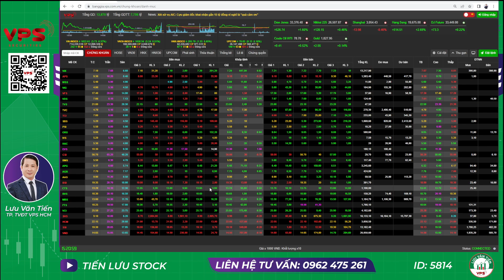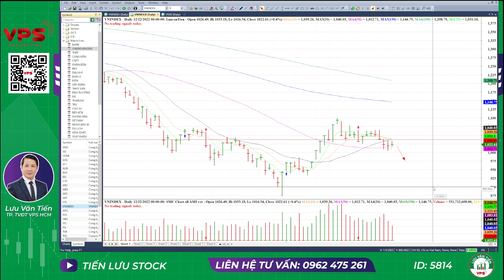NHẬN ĐỊNH THỊ TRƯỜNG PHIÊN NGÀY 23-12-2022|| CỔ PHIẾU TÁI TÍCH LŨY- VND, HSG, BSR, GVR, MWG…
CỔ PHIẾU TÁI TÍCH LŨY- VND, HSG, BSR, GVR, MWG…